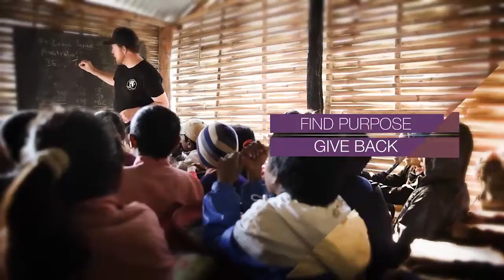THISWORLDEXISTS - Change the way you Travel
Looking for an adventure with meaning?

Our upcoming Nepal experiences will have the perfect mix of Adventure, cultural immersion and volunteering to ensure it is the trip of a lifetime!